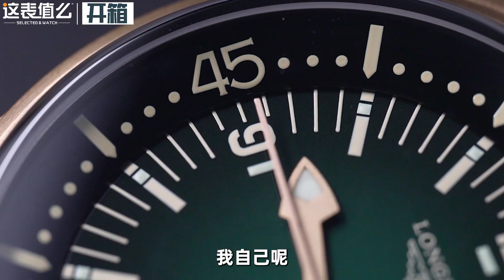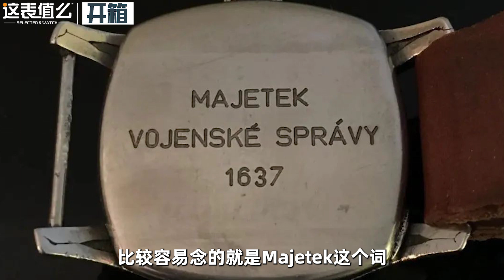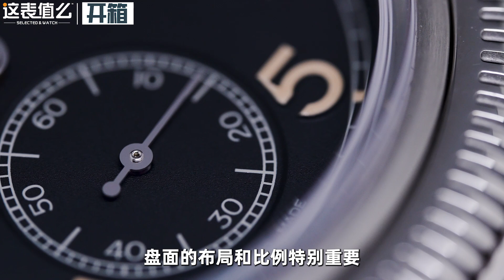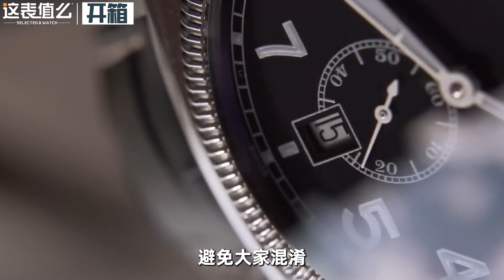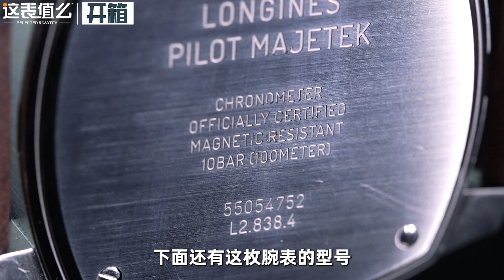【开箱】军迷狂喜？浪琴全新捷克空军1935腕表！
3万价位军迷狂喜！浪琴新款捷克空军1935腕表到底有什么不一样？